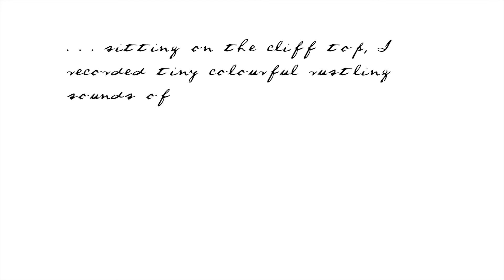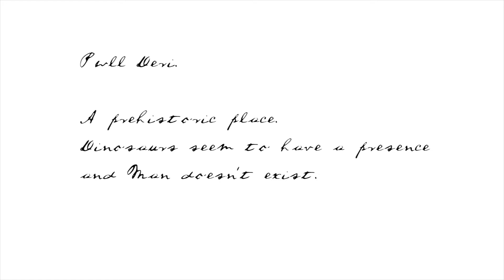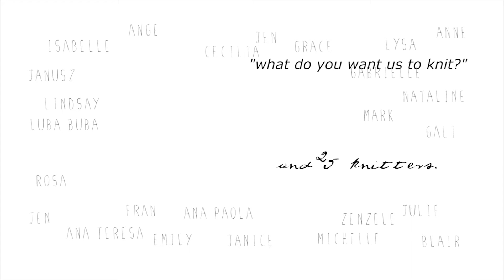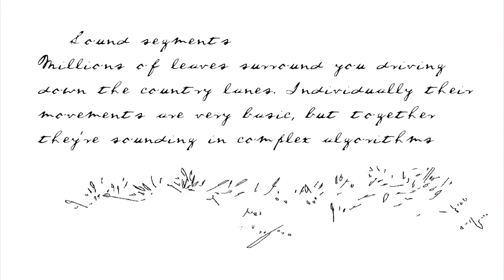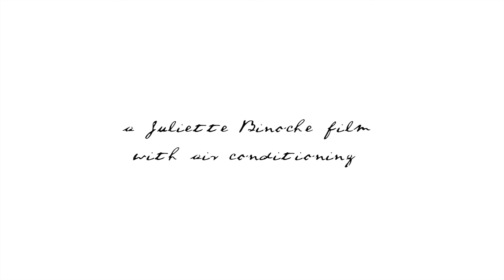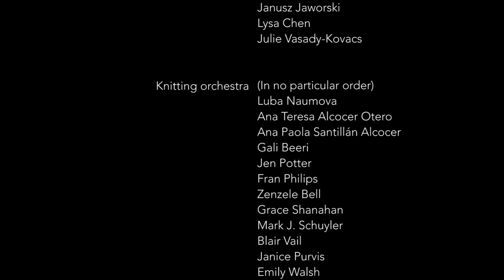Killing Time: a video diary by Jobina Tinnemans (2013)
Filmed on location in Pembrokeshire, Wales and New York City (2013).
Video courtesy of and copyright by the composer.

"Killing Time" (for prepared knitting needles & ensemble) was commissioned by MATA for the 2013 MATA Festival.